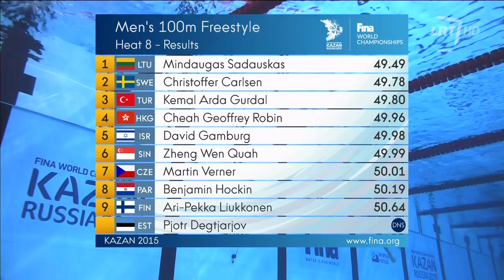M.Sadauskas pasaulio plaukimo čempionate liko už pusfinalio borto (2015) HD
Mindaugas Sadauskas pasiekė geriausią savo sezono rezultatą, laimėjo savąjį plaukimą, bet neįveikė 100 m plaukimo laisvu stiliumi atrankos. 25 metų sportininkas Kazanėje vykstančiame 2015 metų pasaulio plaukimo čempionate distanciją įveikė per 49,49 sek., bet šio laiko nepakako, kad jam atsirastų vietos pusfinalyje.

M.Sadauskas tarp 115 dalyvių buvo 27-as.